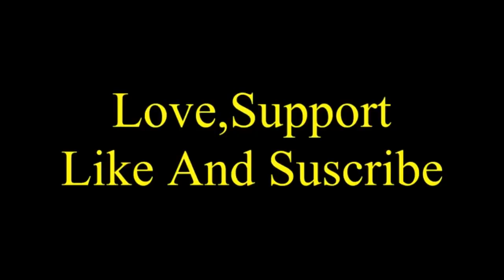3 dimensional wall design |new latest 3d wall painting |THE MARIA VOICE